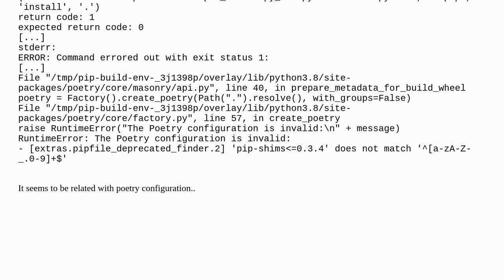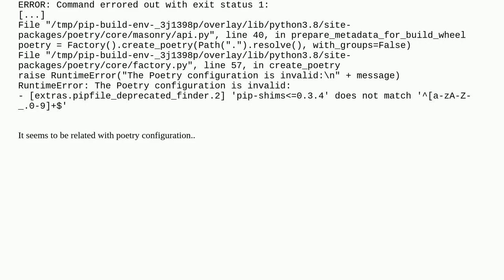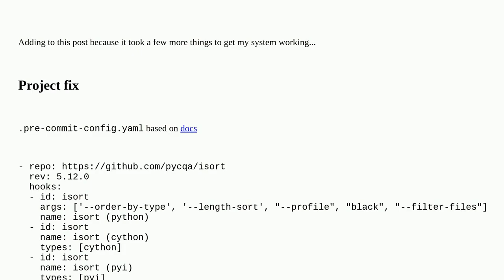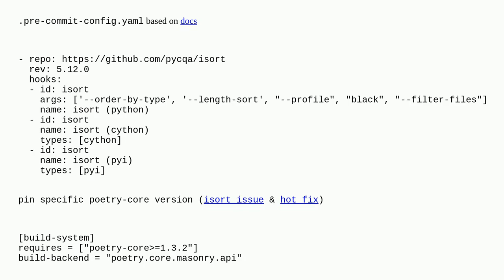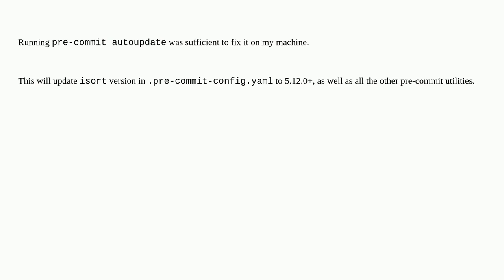pre-commit fails to install isort 5.11.4 with error "RuntimeError: The Poetry configuration is in...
pre-commit fails to install isort 5.11.4 with error "RuntimeError: The Poetry configuration is invalid"

A special thanks goes out to the community